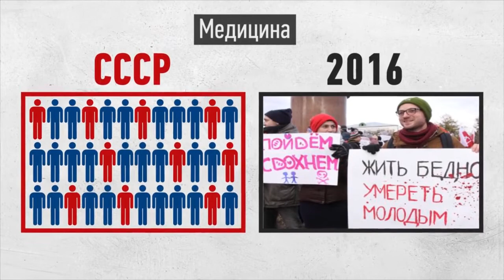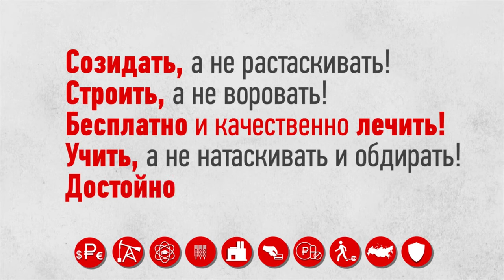СССР возвращается!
Прошло уже 24 года с того дня, когда был развален Советский Союз. Страной теперь правят медведи из Единой России. Но выгодно ли нам их правление? Что хорошего было в Советском Союзе? Что отняла у людей «Единая Россия»?
Медицина в СССР была абсолютно бесплатной и доступной для всех.
На 10 тысяч населения приходилось минимум 100 врачей. Профессия врача еще и была одной из самых высокооплачиваемых.
Сегодня врачи в государственных клиниках получают копейки. А гражданину России сейчас выгоднее умереть, чем заболеть.
В СССР была мощнейшая в мире наука. Примерно половина ученых и ннженеров мира трудились у нас. Мы открыли человечеству космос, изобрели радио и телевидение, испытали атомную бомбу...
Сегодня чистой наукой занимаются только энтузиасты, потому что денег она не приносит. Единственный способ выжить ученому — работать на корпорации. Или уезжать за границу.
В СССР образование мог получить каждый способный молодой человек. Зарплаты профессоров и учителей давали возможность педагогам сконцентрироваться на обучении поколения, а не на поиске дополнительного заработка.
Сегодня болонская система, ЕГЭ, коррупция в ректорате и низкие зарплаты преподавателей практически уничтожили качественное образование.
И это далеко не все!
Бесплатные квартиры. Отдых в санаториях и на курортах для всех. Лагеря для детей. Хорошие пенсии, на которые можно достойно жить. Нормальные цены в магазинах.
А сейчас?
Поборы на капремонт, Платон и транспортные налоги, акцизы на бензин, отмена индексации пенсий, резкий рост цен продуктов и кадастровой стоимости дачных участков...
Хватит это терпеть! КПРФ борется за лучшее будущее для России!

Мы предлагаем социальные законопроекты, которые сделаны для людей, а не для чиновников!

Бесплатная качественная медицина, увеличение пенсий, отмена ЕГЭ и Болонской системы!

Мы выступаем за честную высокую зарплату для трудящихся людей всех профессий, за достойную жизнь пенсионеров и за безбедное будущее наших детей!
Поддержи КПРФ!